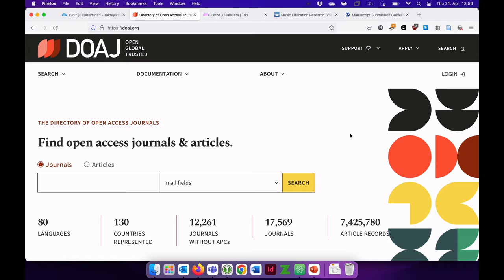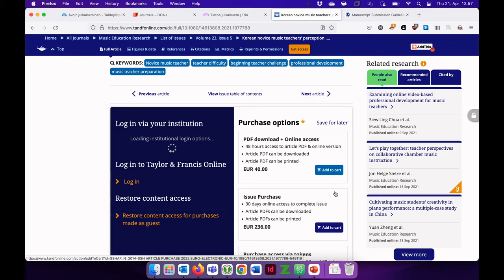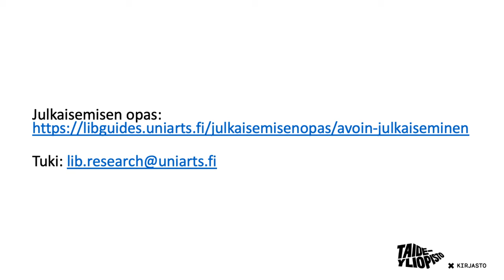Open Access ja hybridilehtien tunnistaminen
Joskus voi olla vaikea erottaa hybridilehtiä Open Access -lehdistä. Tällä videolla vinkataan muutama keino selvittää asia.